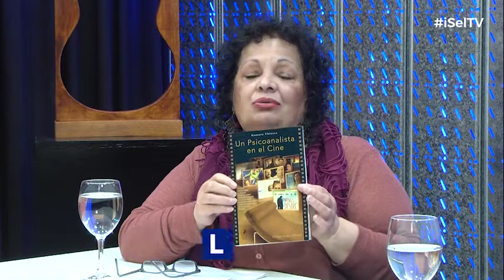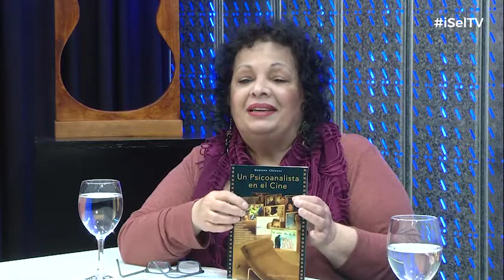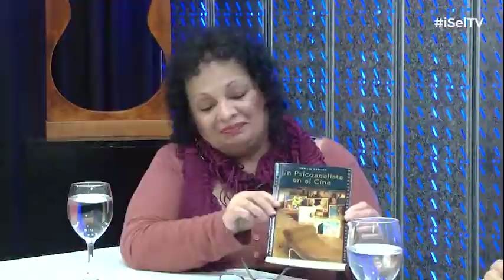iSel TV - "Un Psicoanalista en el Cine" con la Lic. María Mensi y el Dr. Gustavo Chiozza